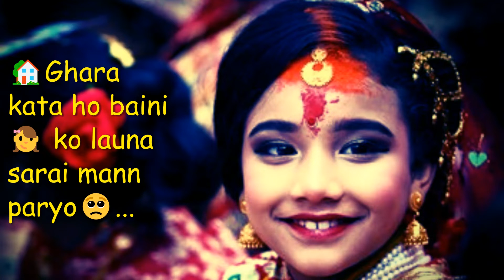Ghar Kata Ho Baini Ko || 100 Subscribers Special || Dibash Edits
Hello everyone,

     I am back with another new and special video for u guyzz. I have given my full effort to make this video more special for my subscribers.

Recently, we completed 100 subscribers on YouTube... As u know it is just a mini milestone for any YouTubers. Then also I am very satisfied and happy because I had lost all my hopes when my channel got one strike from unknown person.

Your love and support towards my channel is unexplainable.
   Lots of love and blessings for you all.

This video is 100 subs. special video where I have presented a slideshow in the popular Nepali song,,,,Ghar kata ho baini ko. launa sarai mann paryo.

Hope u gonna enjoy it.
~Dibash Edits